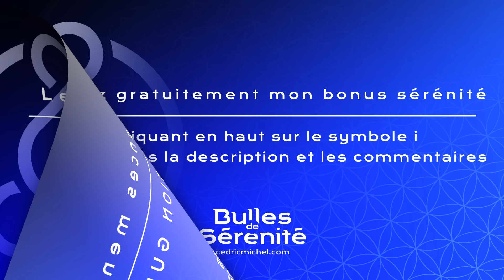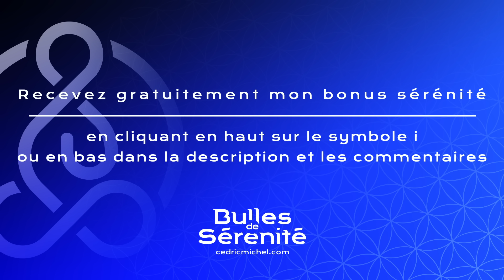Méditation guidée : Les Vacances Mentales 🎧🎙 Cedric Michel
🎁 🎁 Recevez gratuitement 3 méditations guidées pour retrouver l’apaisement et la sérénité ➡️

⇨ Voulez-vous mettre toutes les chances de votre côté pour améliorer votre qualité de vie et être moins stressé(e) ?

⇨ Voulez-vous retrouver l'apaisement et la paix intérieure pour plus de sérénité au quotidien ?
Car aujourd’hui, votre mental a tendance à prendre le contrôle et vous joue des tours. Peut-être même que votre corps est tendu ou que vous avez du mal à dormir.

⇨ Faites-vous tout votre possible pour retrouver un peu de calme et être plus zen ?
Mais malgré vos efforts, l’anxiété et le stress refont surface à la moindre occasion. Les émotions négatives ont tendance à vous envahir, entraînant des sautes d’humeur.

⇨ Voulez-vous arrêter d’être stressé(e), de ruminer et de vous emporter pour un rien ?
Mais vous ne savez pas comment vous y prendre pour vraiment lâcher prise, retrouver confiance en vous, ou mieux dormir.

🔴 C’est pour ces raisons que j’ai décidé de vous offrir ces méditations. Et je ne les ai pas choisies par hasard.
Elles s’appuient sur 3 des thèmes fondamentaux de ma méthode pour vivre sans stress.
Ce type de méditation est habituellement réservée aux membres de mes programmes privés mais aujourd’hui je vous en fais bénéficier gratuitement !

▬▬▬▬▬▬▬▬         QUI SUIS-JE ?          ▬▬▬▬▬▬▬▬

Je m’appelle Cédric MICHEL et je suis conteur de méditation.
J’ai créé la chaine YouTube “Bulles de Sérénité” (marque européenne déposée).

Ma MISSION est de vous offrir des voyages intérieurs au format de méditations faciles à intégrer dans votre vie pour y retrouver paix, détente et sérénité sans avoir à devenir des gens tristes, austères et ultra disciplinés.

Pour accélérer votre changement et vous ancrer rapidement sur le chemin de la sérénité, MA MÉTHODE intègre des pratiques innovantes auxquelles je me suis formé depuis plus de 15 ans : Méditation traditionnelle, Pleine conscience, Hypnose, PNL, Développement personnel, Art du conte mais aussi inspirée par la Neurosciences, la Sophrologie, le Yoga Nidra, etc.

Ici, je vous partage gratuitement quelques pièces du puzzle qui je l’espère vous aideront à COMMENCER à vivre une vie plus sereine et à vous créer votre propre BULLE DE SÉRÉNITÉ.

▬▬▬▬▬▬▬▬  MUSIQUES UTILISÉES  ▬▬▬▬▬▬▬▬
J’utilise des musiques à usage professionnel sous licences d’utilisations payantes. Je ne communique plus les références de celles-ci.

*Marque européenne et logo déposé  : EUIPO No 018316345 & 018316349